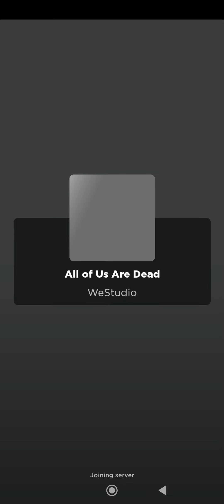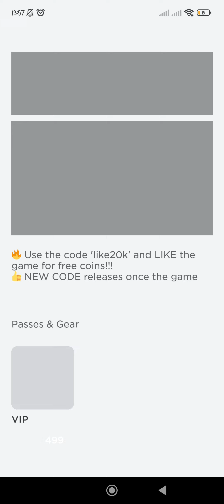Roblox All of Us are Dead